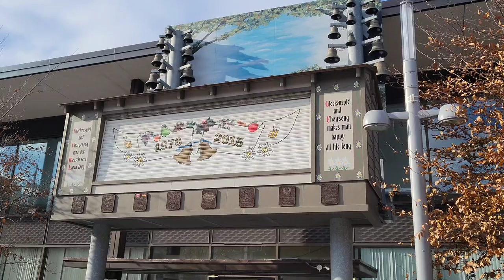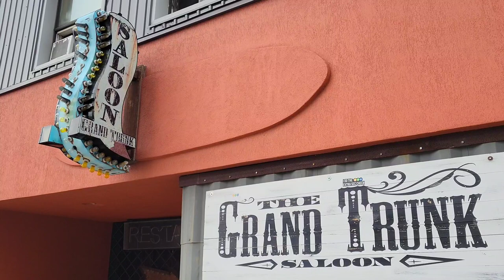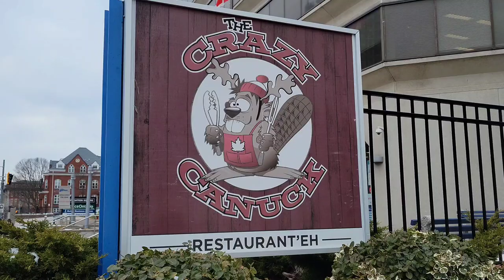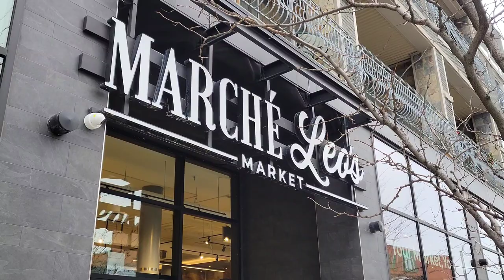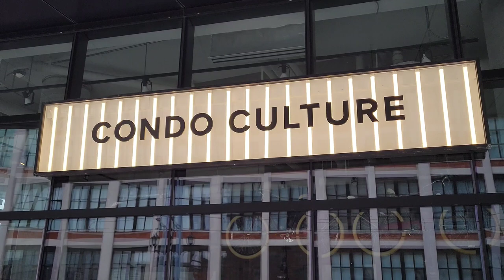A Tour Through Downtown Kitchener, Ontario, Canada 🇨🇦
Join me as I explore the beautiful downtown area of Kitchener, Ontario, Canada. Notable attractions of Kitchener, Ontario, Canada include Victoria Park, City Hall and Public Library.